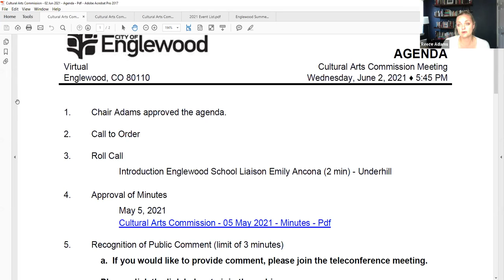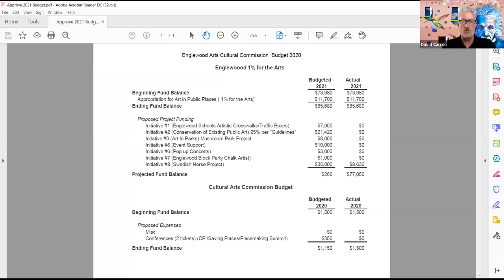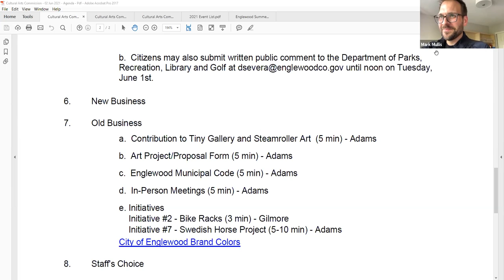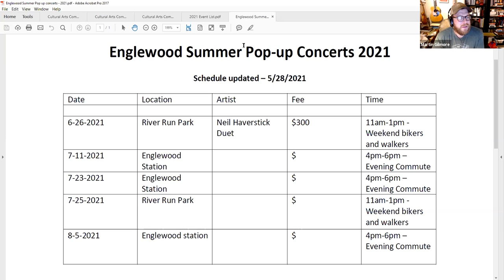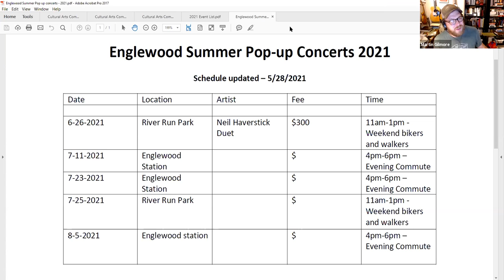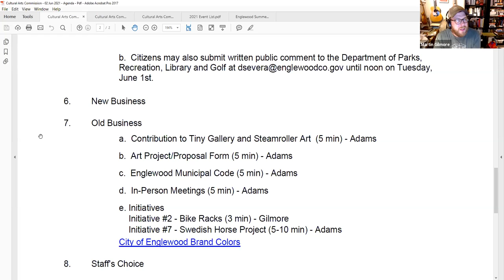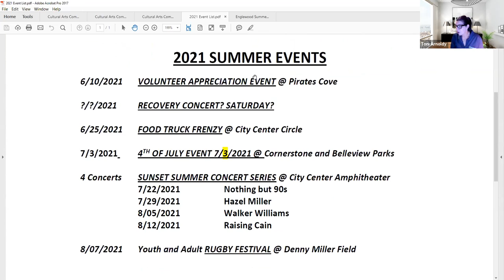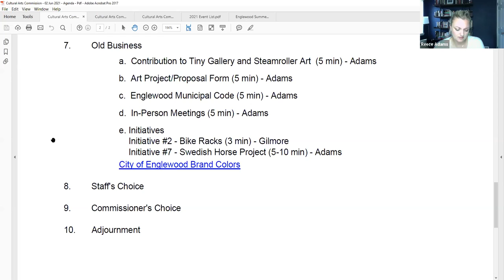Cultural Arts Commission June 2 2021 Meeting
1.  Call to Order

    a.  Chair Adams called the meeting to order at 5:45pm.

 2.  Roll Call

    a.  Introduction Englewood School Liaison Emily Ancona

 3.  Approval of Minutes

    a.  May 5, 2021

 4.  Recognition of Public Comment (limit of 3 minutes)

 5.  New Business

 6.  Old Business

    a.  Contribution to Tiny Gallery and Steamroller Art - Adams

    b.  Art Project/Proposal Form - Adams

    c.  Englewood Municipal Code - Adams

    d.  In-Person Meetings - Adams

    e.  Initiatives Initiative #2 - Bike Racks - Gilmore Initiative #7 - Swedish Horse Project - Adams

 7.  Staff's Choice

 8.  Commissioner's Choice

 9.  Adjournment

    a.  Chair Adams adjourned the meeting at 6:34pm.